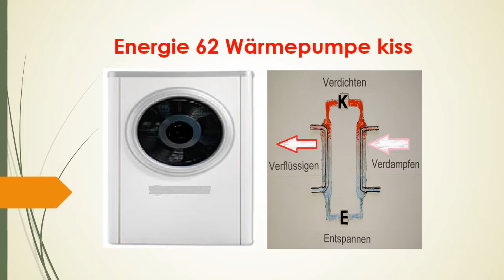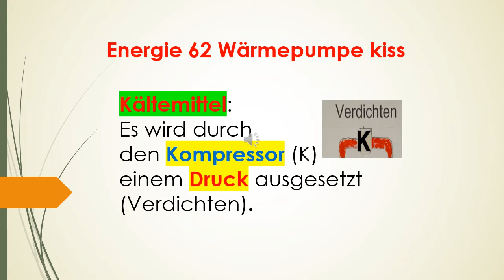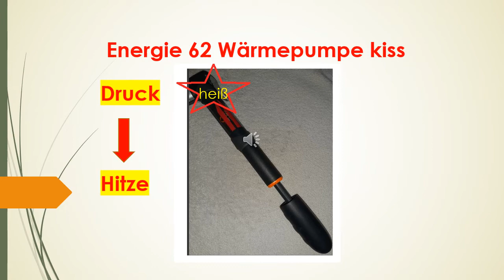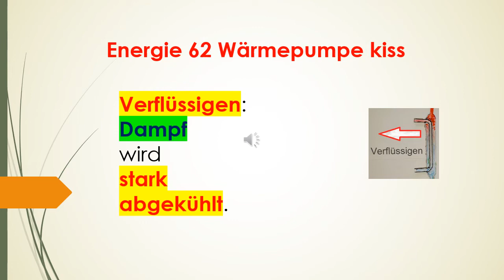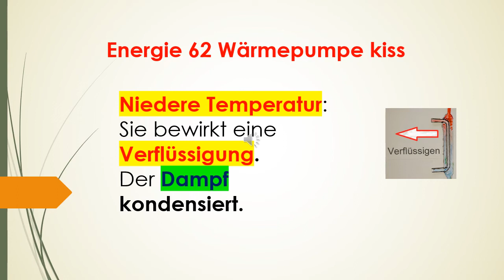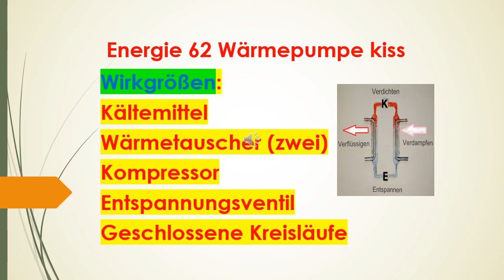Energie 62 Wärmepumpe kiss Kältemittel, Wärmetauscher, Kompressor, Entspannungsventil, Kreislauf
Wärmepumpe sind technische Anlagen, die frei verfügbare Umweltwärme aus der Umgebung oder dem Erdreich auf ein höheres Temperaturniveau verdichten und so für die Heizzwecke nutzbar machen. Wirkgrößen:
Kältemittel, Wärmetauscher (zwei), Kompressor, Entspannungsventil, Geschlossene Kreisläufe.